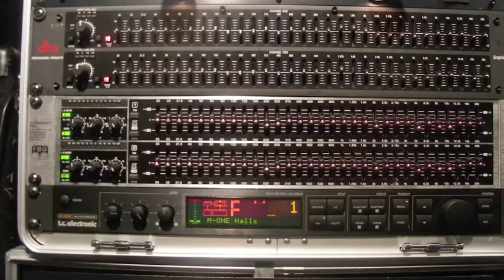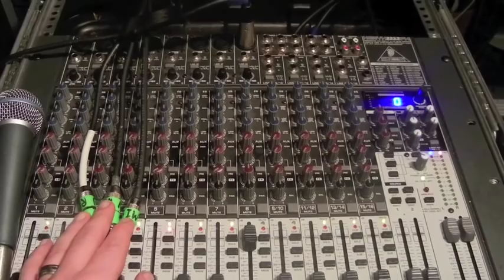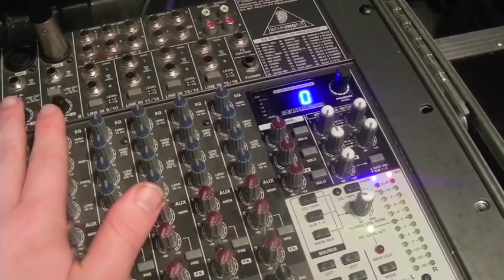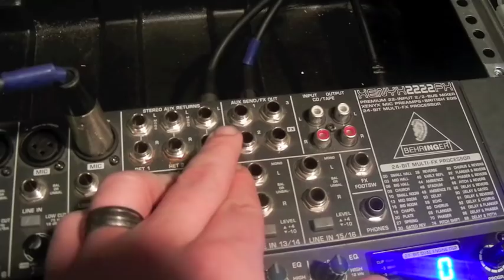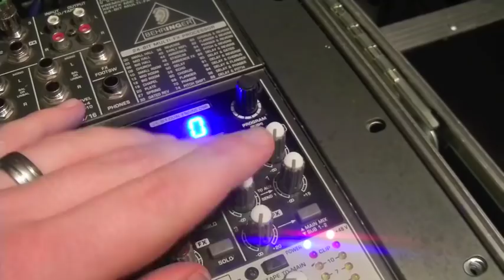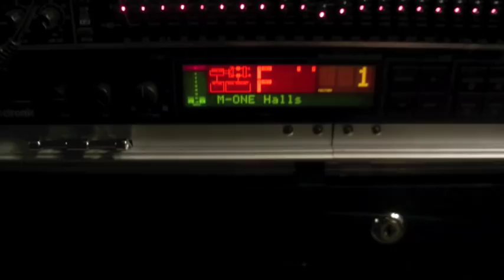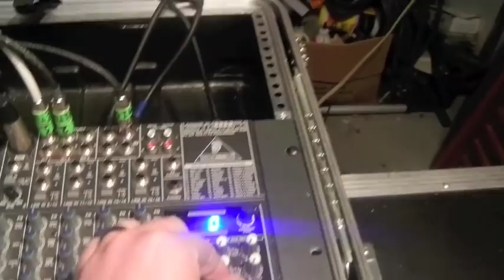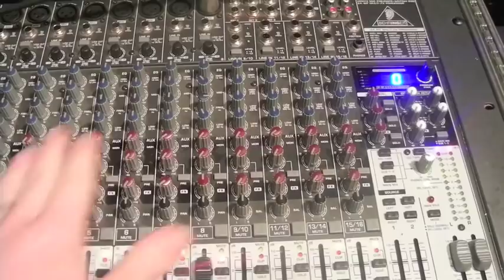Audio 101- How to use external effects.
This video is over using external fx. goes over signal routing and how to patch them into your board.